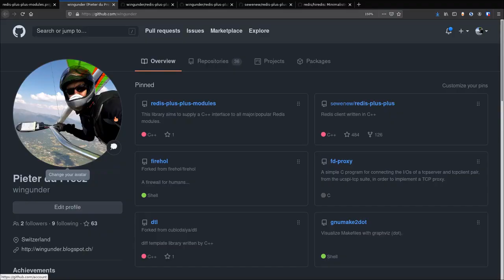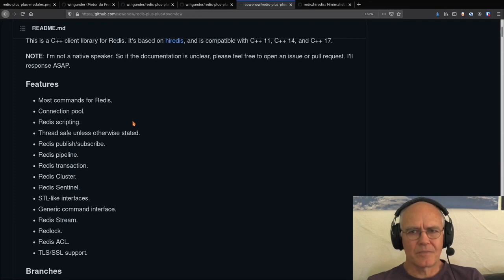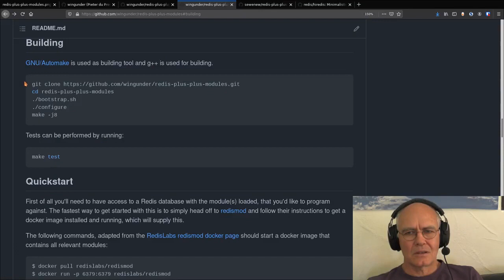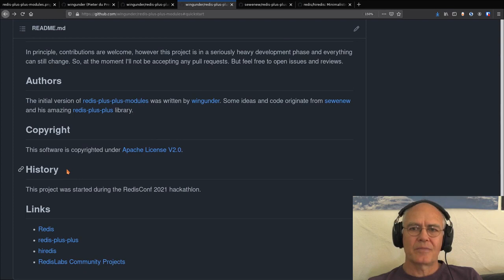How to Build a C++ API for Redis Modules Using Hiredis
Learn how to build a C++ interface to add to your favorite Redis modules. Check out the full application on Launchpad →

This library aims to supply a C++ interface to all major/popular Redis modules. It uses redis-plus-plus, which in turn uses hiredis.

The following Redis Modules are fully implemented:
- BloomFilter
- CuckooFilter
- Count-Min-Sketch
- Top-K
- RedisJSON
The following Redis Modules are in the process of being implemented:
- RedisGraph

Try Redis Enterprise Cloud for FREE today!